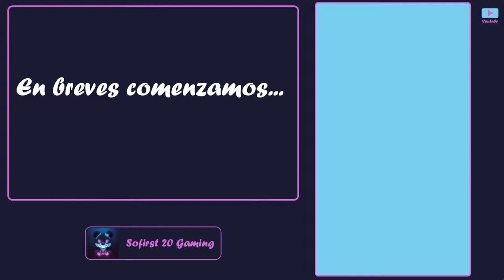🟢 RESUMEN || Episodio 2 Temporada 3 || SOFICRAFT || *mundo privado* || Sofirst 20 Gaming {2023} 🎮